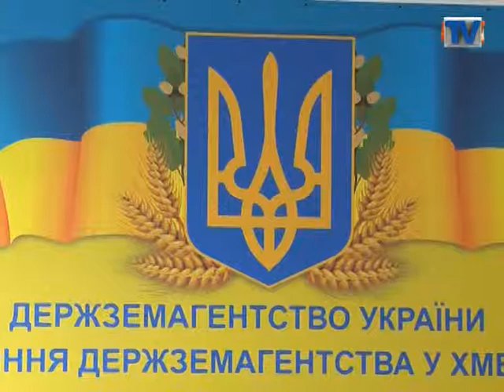Фермери поза законом?